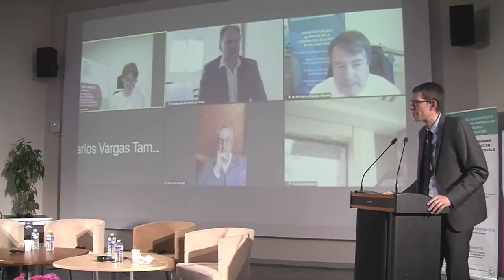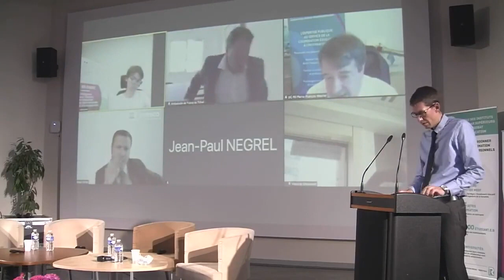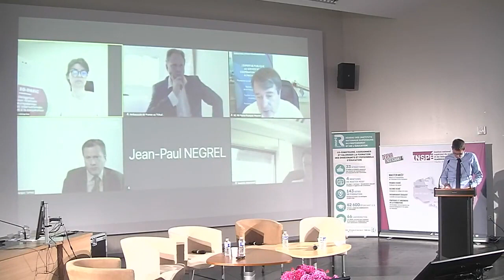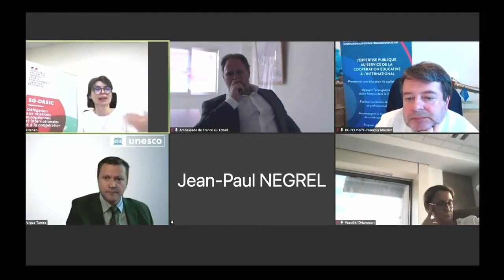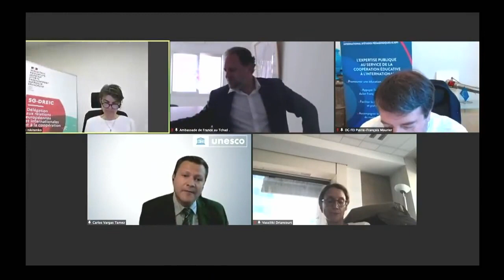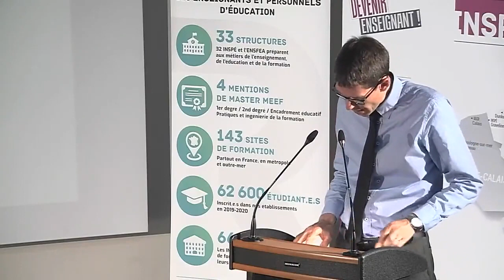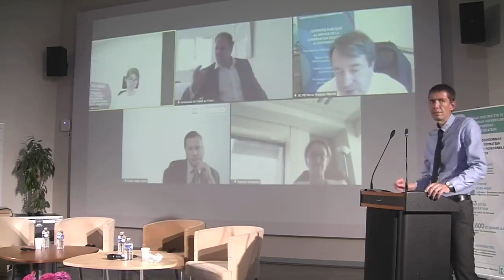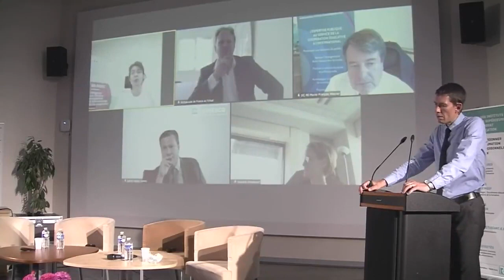05- Interroger la notion de diplomatie éducative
Table ronde n°3 - INTERROGER LA NOTION DE DIPLOMATIE ÉDUCATIVE
Animateur : Sébastien Jakubowski, directeur de l’INSPÉ de l’académie de Lille – Hauts-de-France
- Vassiliki Driancourt, directrice de l’enseignement, de l’orientation et de la formation, Agence pour l’enseignement français à l’étranger
- Pierre-François Mourier, directeur général, France Éducation international
- Jean-Paul Négrel, directeur adjoint, Agence pour l’enseignement français à l’étranger - Nathalie Nikitenko, déléguée aux relations européennes et internationales et à la coopération, ministère de l’éducation nationale, de la jeunesse et des sports - Judikaël Regnaut, conseiller de coopération et d’action culturelle, ambassade de France au Tchad - Carlos Vargas Tamez, chef du secrétariat de l’Équipe spéciale internationale sur les enseignants pour Éducation 2030 (TTF) et chef de la section pour le développement des enseignants, UNESCO